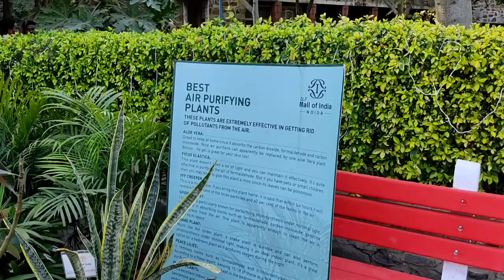Garden of five senses delhi after lockdown